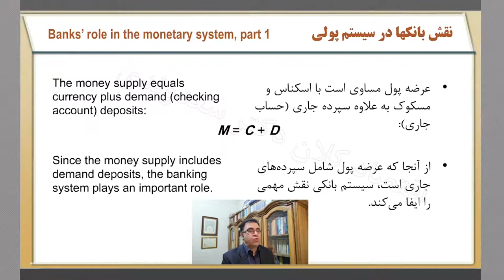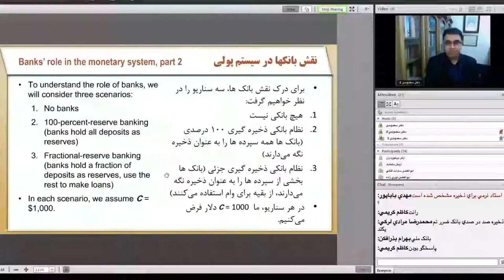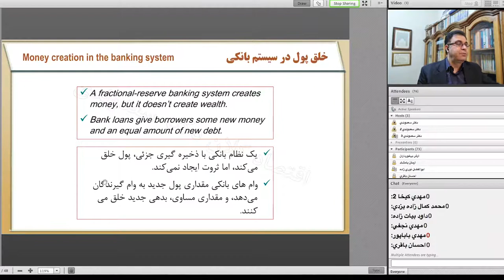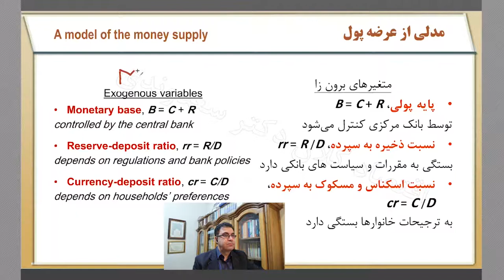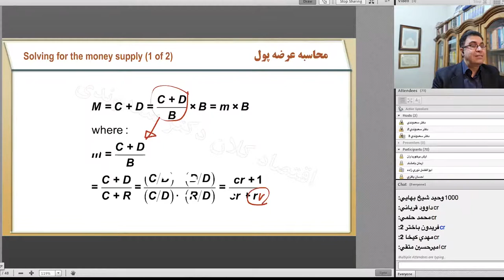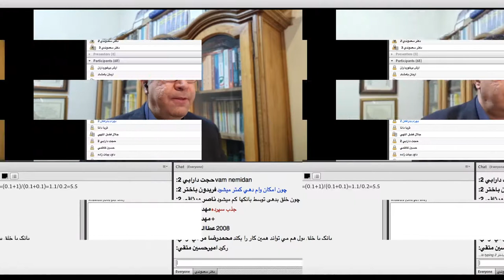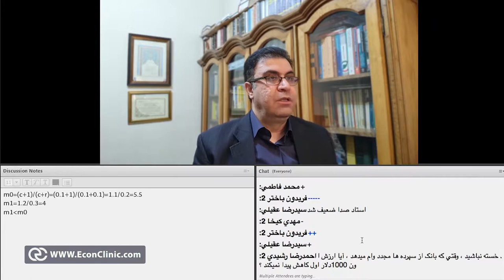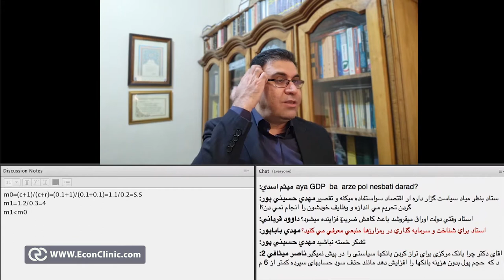اقتصاد کلان 2 جلسه اول - قسمت دوم (رایگان)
اقتصادکلان قسمتی از علم اقتصاد می باشد که با ساختار، رفتار و تصمیم‌گیری اقتصاد در سطح های کلان سروکار دارد؛ که این شامل اقتصاد ملی، منطقه‌ای و جهانی است. اقتصاد کلان و اقتصاد خرد،به وسیله ­ی رگنر فریش معرفی شد و عمومی‌ترین قسمت بندی در اقتصاد است.